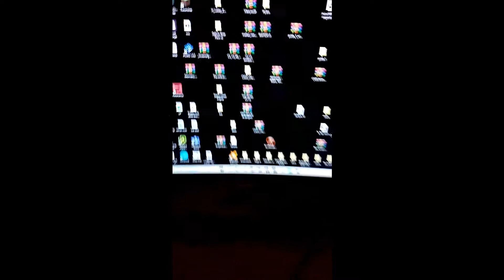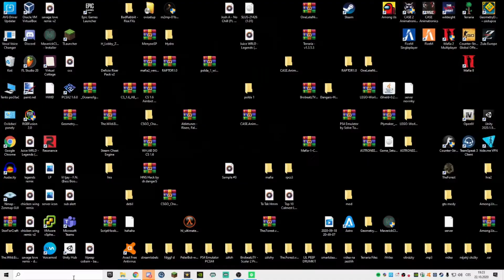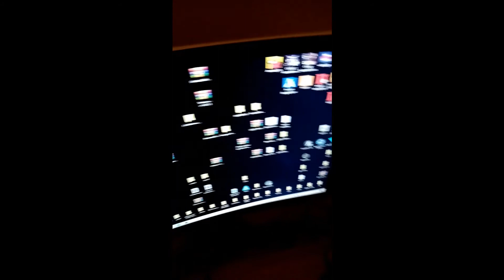Vaše Úkoly z Instagramu! 2 | dancusekcz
PC:
 - 16GB Ram

Editoval dancusekcz.
Editováno v programu VideoPad.
Natočeno v programu OBS.